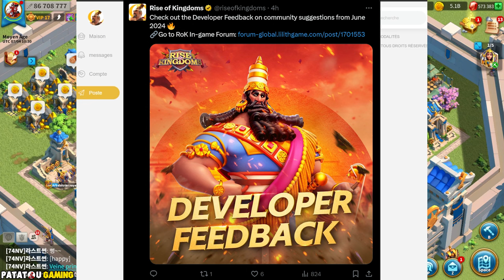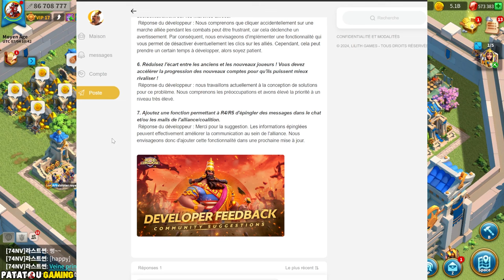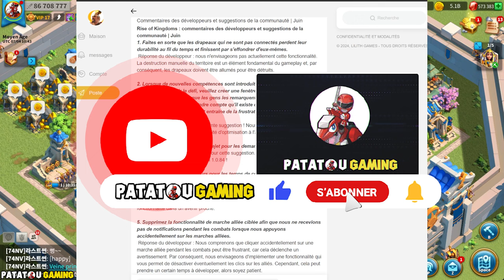F2P LA FIN ? LILITH A UNE SURPRISE POUR VOUS! RISE OF KINGDOMS